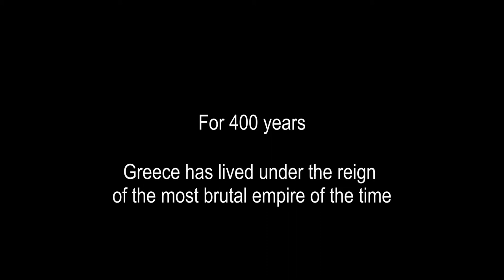The Free & the Brave| Episode 5: Angel or Devil?| Docudrama series| English Subtitles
We all are familiar with the wonders of Greek Antiquity, which set the foundations for what we know as the "Western Civilization". We also know about the glorious times of Byzantine Empire (aka Eastern Roman Empire), which preserved and enriched the ancient knowledge, while it spread the Christian faith, forming the basis for the Renaissance and Enlightment. But what happened to the Greeks after that? How the Greek state emerged "suddenly" at the begining of 19th century? From the fall of Constantinople in 1453 AD, Greece succumb to a Dark Age of Tyranny under the Ottoman rule. In 1821, the Greeks will try - and succeed - to free themselves from the ottoman enslavement. But, it demands that their blood, sweat and tears will go to the fight for liberation.

This epic series commemorates the rebirth of the Greek Nation, 200 years ago, using a stunning mixture of CGI, re-enactments and historic library footage, in order to tell the story of people who changed the course of History forever.

"Angel or Devil?" is the fifth entry of the series, and explores the life and times of Greek General Georgios Karaiskakis. Being the illegitimate son of a nun, Karaiskakis, had to battle social prejudice before his rise to power. A fierce, sometimes cruel but deeply religious man, Georgios had to decide as to whether he would be an "angel or a devil", a freedom fighter or an oppressor. And he had to make his mind soon, because the fate of Greece was in his hands.

Original Title: Ελεύθεροι και Γενναίοι
Genre: docudrama
Year: 2022
Written by: Thanasis Vikopoulos
Narrated by: Thanasis Vikopoulos
Georgios Karaiskakis is portrayed by Argyris Pandazaras